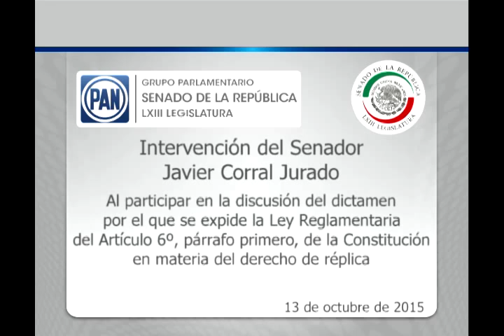Sen. Javier Corral: en contra del dictamen en materia de DerechoDeRéplica 131015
México, D.F., 13 de octubre de 2015.- Intervención del senador Javier Corral Jurado al participar en la discusión  sobre un dictamen de las comisiones unidas de Gobernación, de Justicia y de Estudios Legislativos Segunda, por el que se expide la Ley Reglamentaria del Artículo 6º, párrafo primero, de la Constitución en materia de derecho de réplica, y que adiciona una fracción IX al artículo 53 de la Ley Orgánica del Poder Judicial de la Federación.